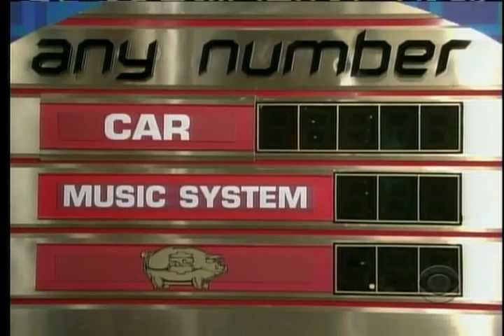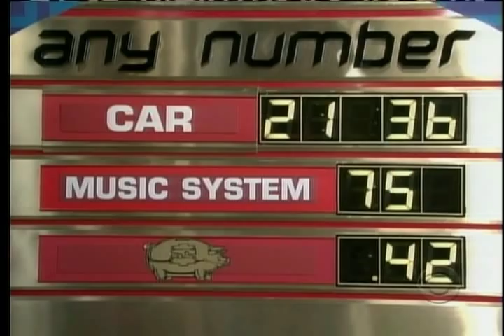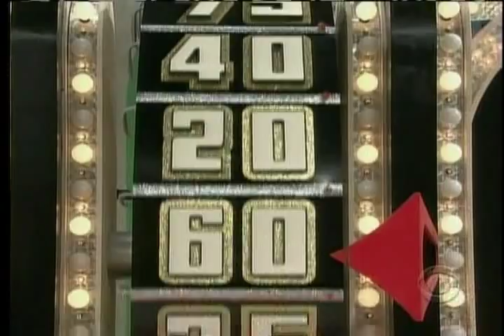Dave Jahn winning a car on the Price is Right!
Here's the clips of myself on the price is right,  I won a Boat, and a car.